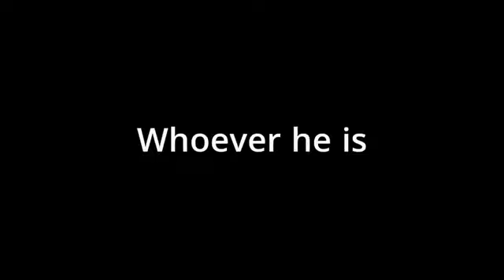কোন মানুষ যদি পাহাড় সমপরিমাণ গুনাহ করে Abu Toha Mohammad Adnan waz